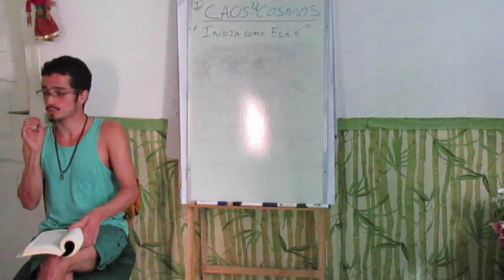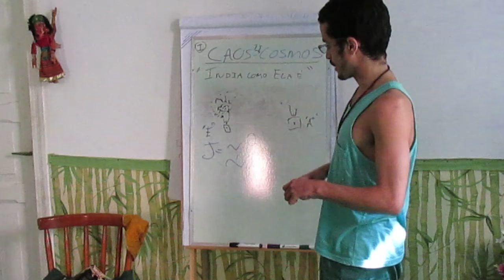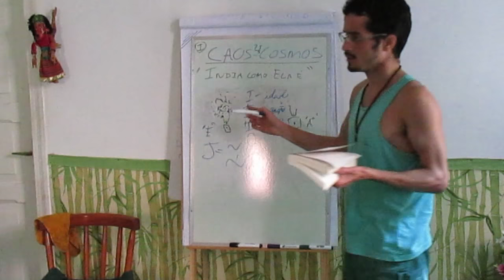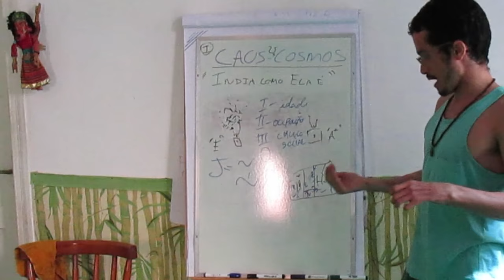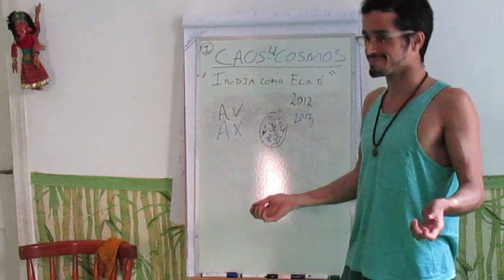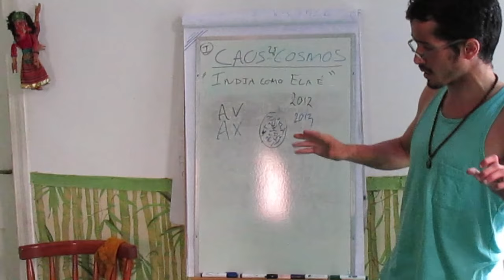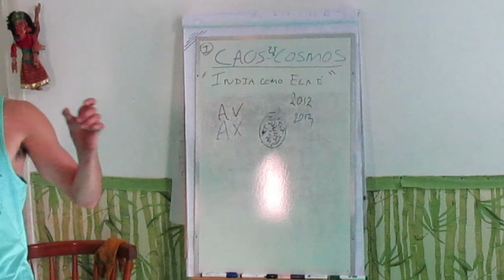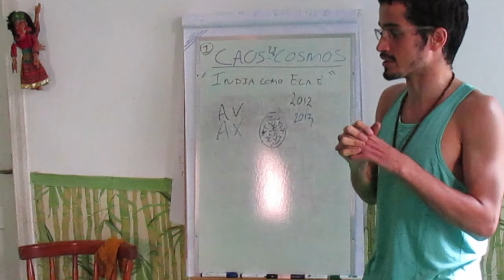O Caos e o Cósmos 8: conclusão sobre a ética & tempo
tiagonamaste.com apresenta neste vídeo sua nova série de sociologia: A índia como ela é! Grato por assistir e se quiser assinar o canal para receber as atualizações fique à vontade ... Se você deseja saber mais sobre atendimento terapêutico (presenciais ou à distância) ou tutoria, envie um e-mail para